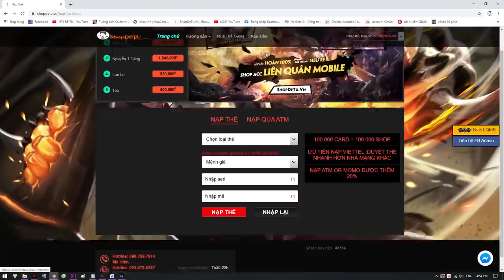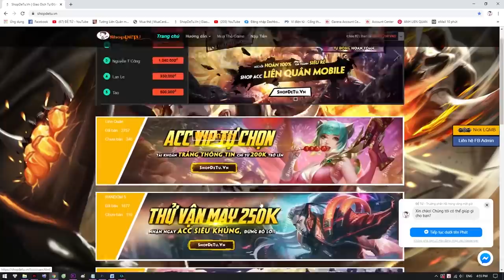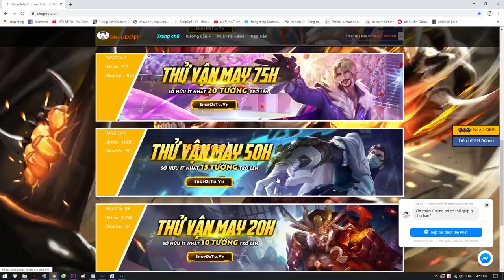Trận Đánh CAO THỦ CỰC GẮT BEST NAKROTH vs BEST MURAD HOT Nhất Liên Quân | ĐỆ TỨ CHÉM GIÓ #1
Khi Bạn Là RACING BOY Nhưng Bố Mẹ Bắt Bạn Trở Thành YOUTUBER LIÊN QUÂN | ĐỐI ĐẦU BEST MURAD| ĐỆ TỨ